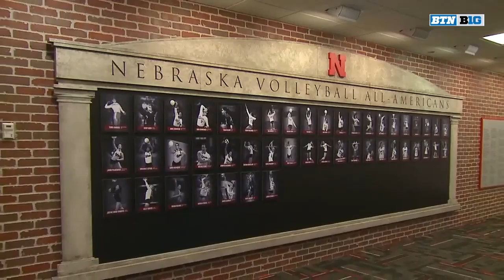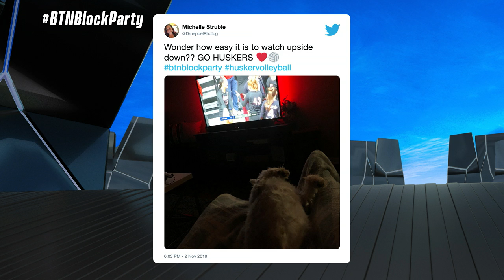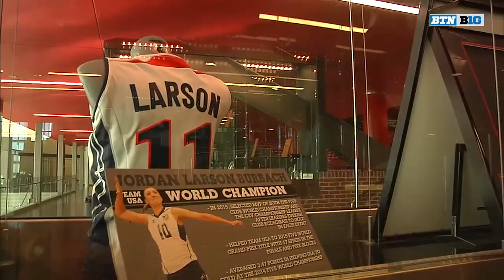2019 Volleyball: Penn State at Nebraska | Nov. 2, 2019 | Top Games of the BTN Era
In a clash between two Top Ten teams, No. 7 Penn State heads to Lincoln to face No. 8 Nebraska.